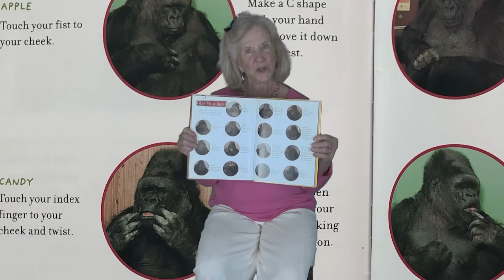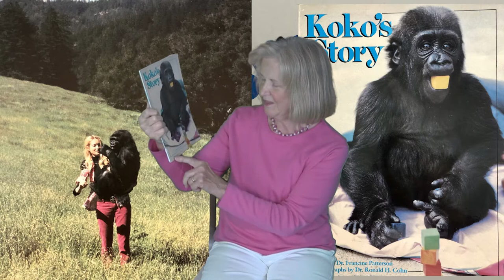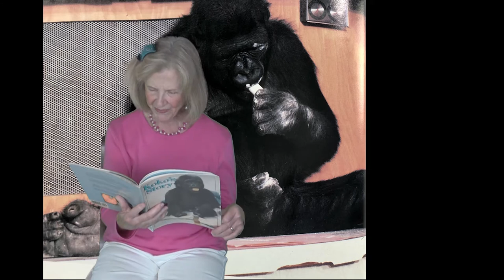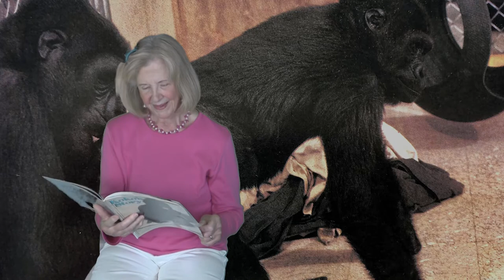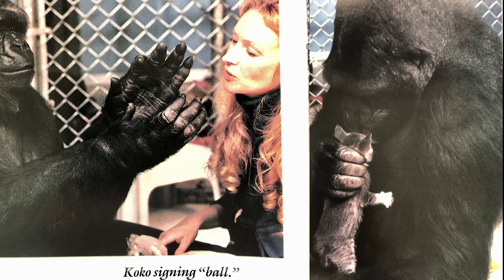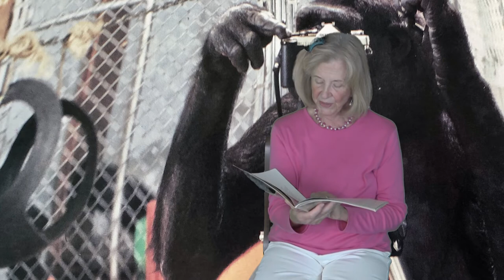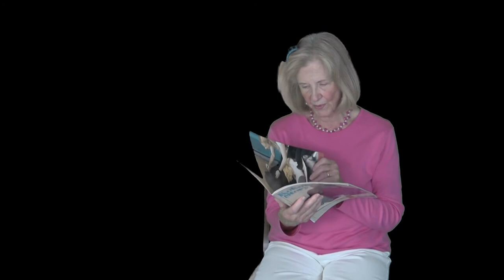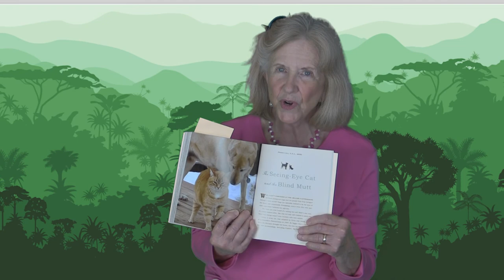Gorilla Love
In this episode of Serendipity, we present to you Koko's Story, the heart warming true story of the gorillia, Koko, who learned to communicate in sign langauge, and even tell jokes (by Dr. Francine Patterson and photos by Dr. Ronald H. Cohn)!  The songs are Abba Dabba by Carleton Carpenter and Debbie Reynolds, and Nobody's Got it All by Jeslyn Wheeless.  And the craft is how to make a paper bag gorilla puppet!  Enjoy!!